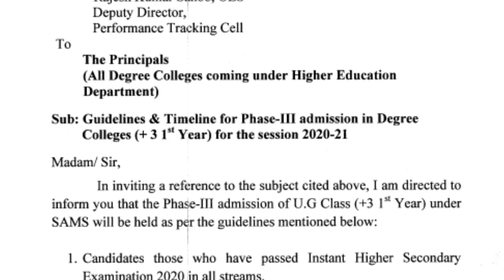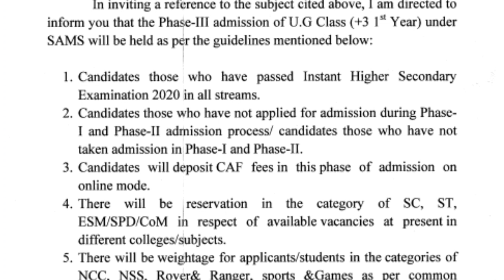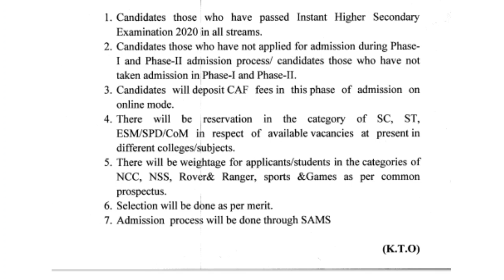+3 3rd phase admission 2021| plus three 3rd phase admission guidelines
ds education